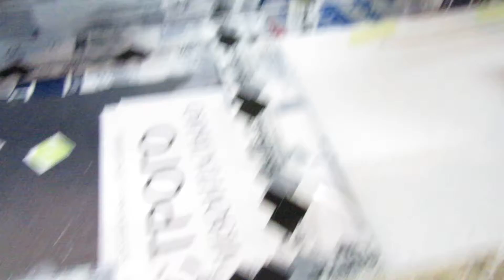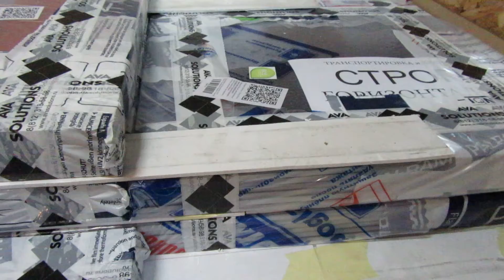Упаковка в ящик живой плитки партия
Упаковка в ящик живой плитки партия 3DVL Liquid floor Russia